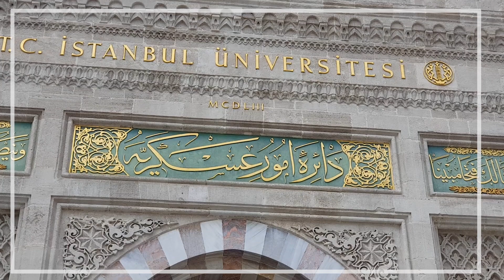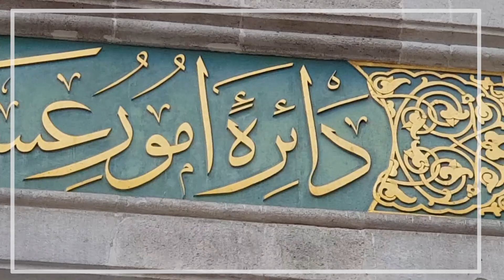دائرة امور عسكرية جامعة